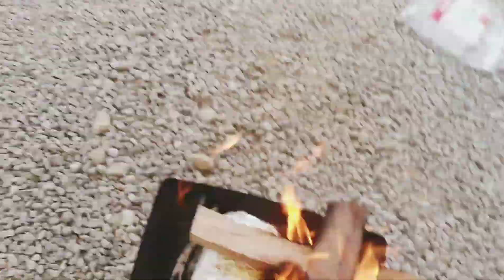안성 건강나라 내츄럴 리조트 캠핑장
안성에 있는 내츄럴 리조트 캠핑장 입니다. 지인들하고 가족동반으로 가게되었어요